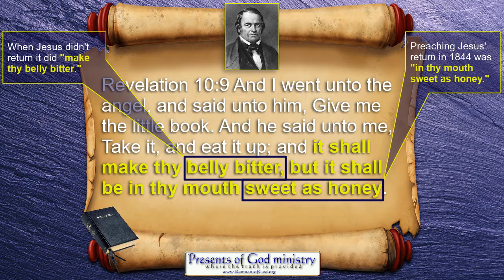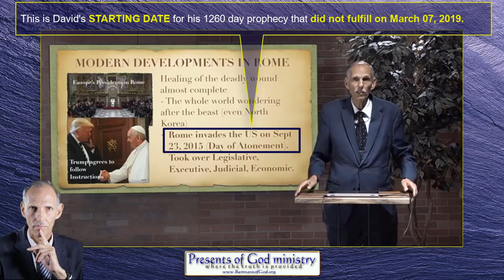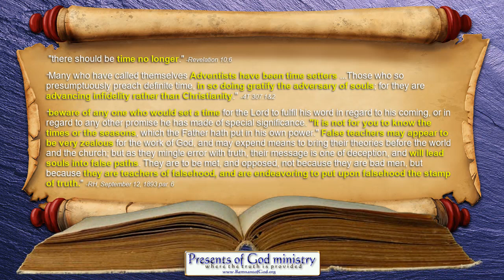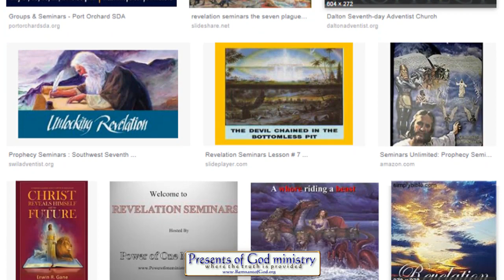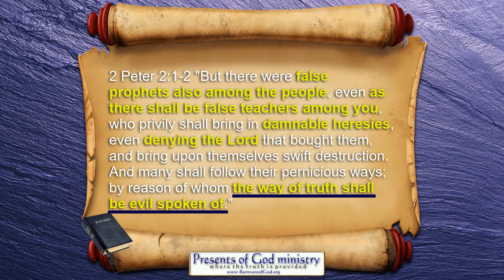Defending False SDA prophets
There have been some strange reasons and some brand new dates set for the false prophecy of David Gates via his video "Even at the Doors" so as to defend him for doing as the Bible and Spirit of prophecy says is what false prophets will do. We need to warn the people about what the Bible says about defending preachers that do such thing. WAIT FOR IT.

BTW.. I don't much like doing videos like this. And I don't expect the majority that defend him to change their minds. This video is for the precious souls who are confused by those that defend Gates without realizing what the Bible really says about doing that. It is for THEM this video was made.

All links to prophetic and historic info mentioned in this video are listed in my poGm blog entry